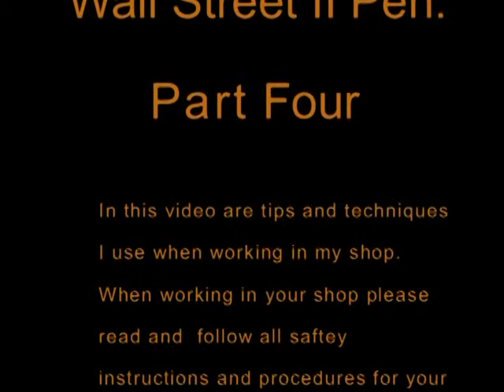Turning the center of a Wall Street II Pen Part 4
Here I start and turn the second pen in my 3 part series.  So as you can see this is the 4th video in the trilogy on Pen Turning, Making a Wall Street II Pen Part 4.  An Instructional Pen Turning pen making video.  I show details on how to prepare and turn an Wall Street II Pen on a Wood Lathe.  I cover all the steps involved with selecting a kit, a pen blanks and the process of making the pen.